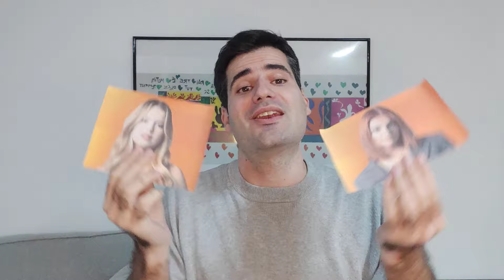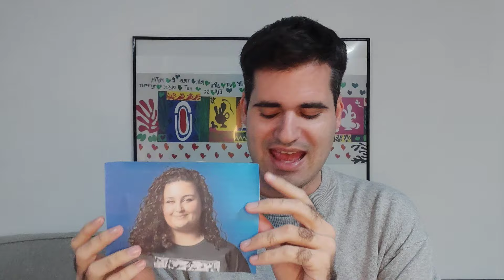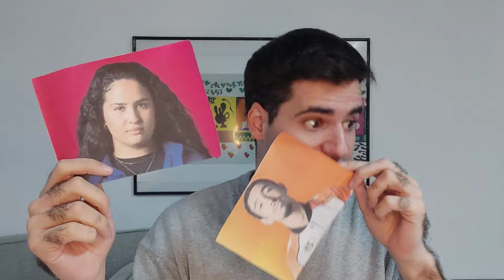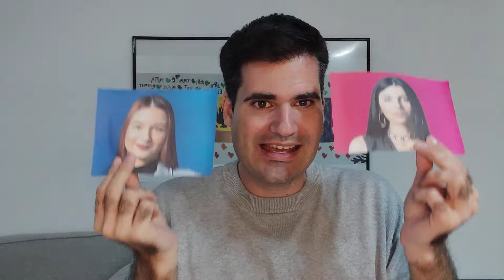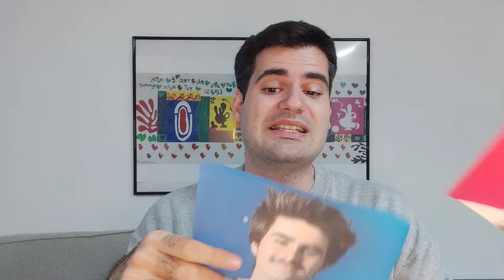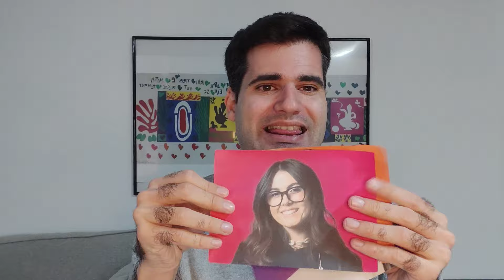OT 2023: Valoración del PASE DE MICROS de la GALA 4 de OPERACIÓN TRIUNFO 2023 - Hablamos de tele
El pase de micros de la Gala 4 de OT 2023 nos avecina un nuevo GALOTE. El nivel de los concursantes va subiendo y se nota su trabajo y evolución.

TEMAS:
Grupal: "Sweet Caroline"
Denna: "Dragón"
Violeta: "Es por ti"
Bea: "Peces de ciudad"
Salma y Paul: "Bad habits"
Ruslana y Naiara: "Salvaje"
Martin y Juanjo: "God only knows"
Cris y Álvaro Mayo: "I drove all night"
Chiara, Álex Márquez y Lucas: "Perreo bonito"